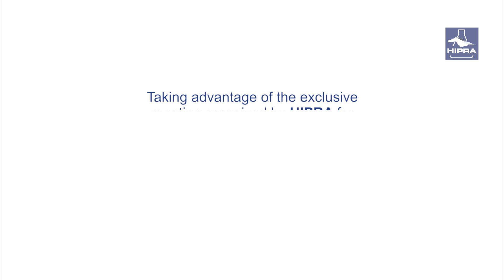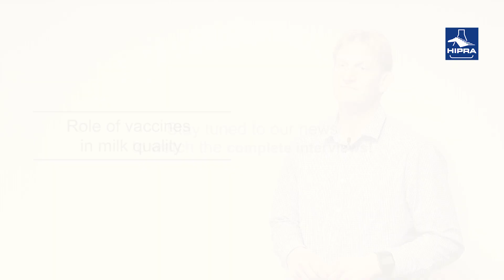Evolution of dairy industry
Taking advantage of the exclusive meeting organized by HIPRA for Dairy Producers from diferent countries.

We asked Peter Edmonson and James Husband, well recognized experts in Dairy industry, for their opinion concerning diferent topics about mastitis...